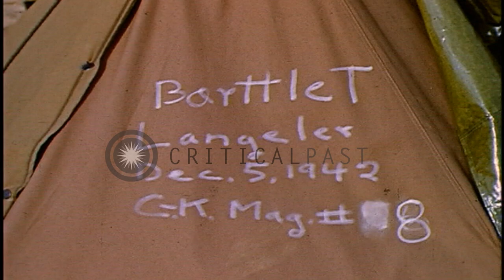United States P-38 aircraft in a barren field in North Africa. HD Stock Footage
United States P-38 aircraft in a barren field in North Africa.

United States P-38 Lightning aircraft in a barren field. Two soldiers sit on the tail section of the plane. A soldier drives a military jeep. A soldier digs trenches with a shovel. Another helps fill the mud into green cans. A technician works on the nose section of the plane. Location: North Africa. Date: December 5, 1942.

57,000+ broadcast-quality historic clips for immediate download.